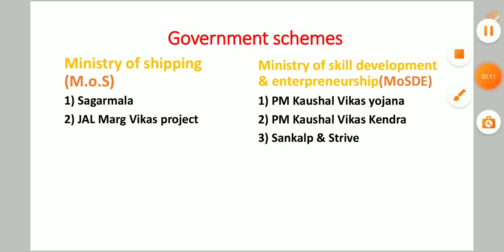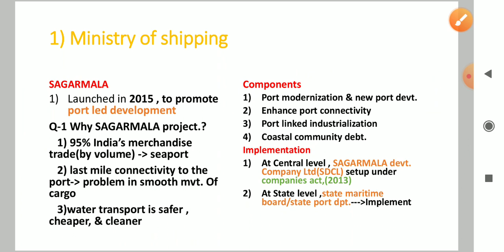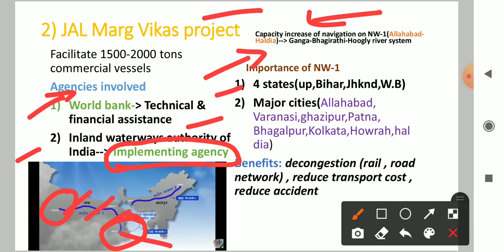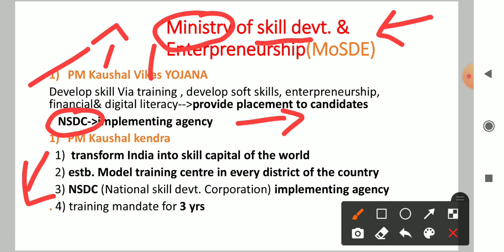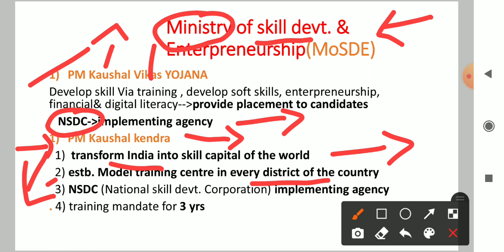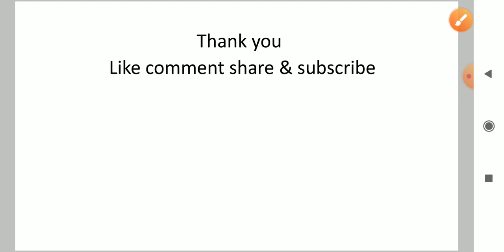government schemes||Lecture-2|| ministry of shipping , ministry of skill dvt & enterpreneurship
government schemes||set-2|| ministry of shipping , ministry of skill development and enterpreneurship || UPSC SSC RAILWAY BANKING

ministry of shipping
SAGARMALA scheme
JAL Marg Vikas project

ministry of skill development and enterpreneurship
pm Kaushal Vikas YOJANA
pm Kaushal kendra
SANKALP & STRIVE